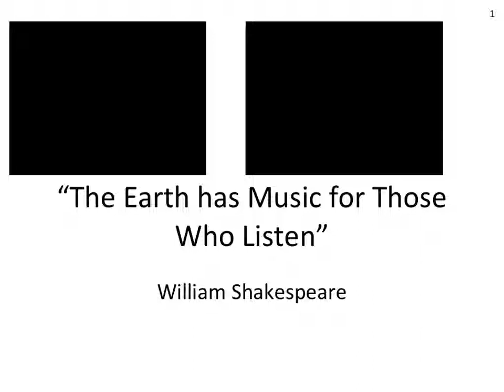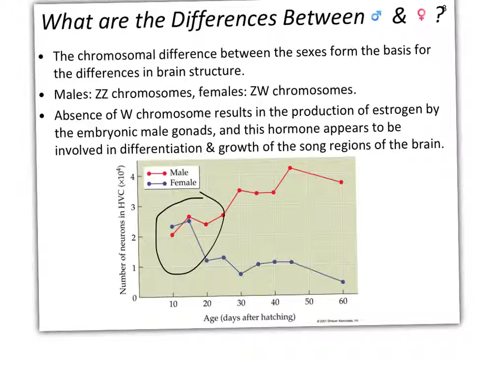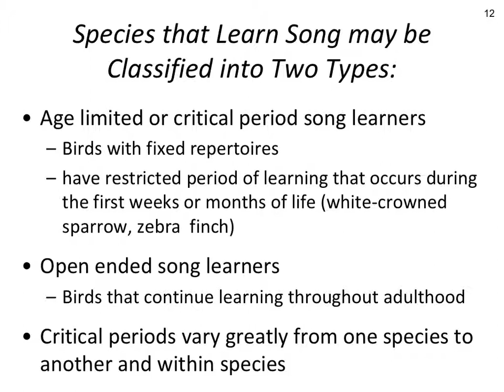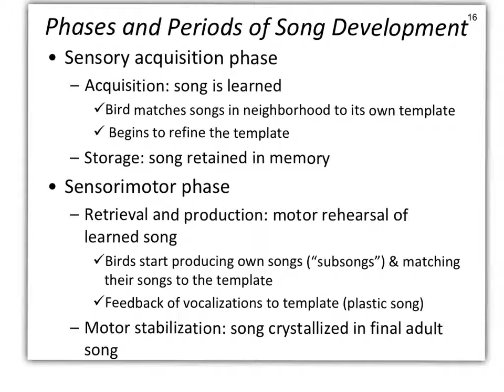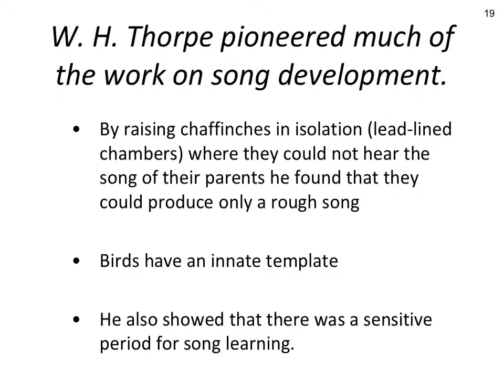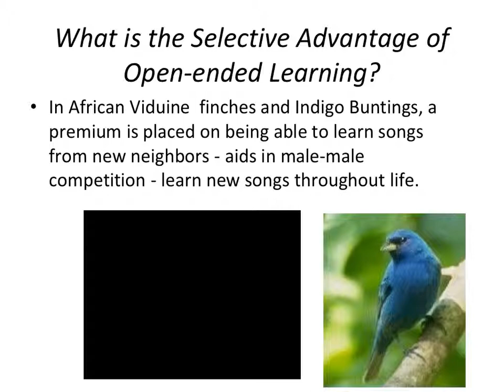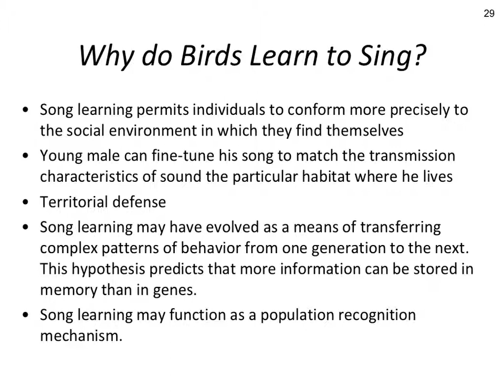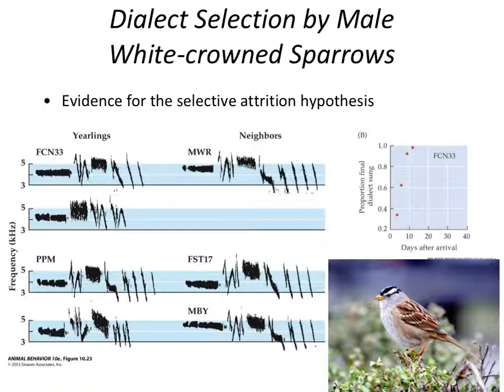Bird song 2